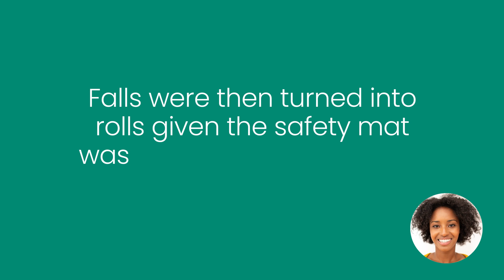QA Nurse Consultant, Paula's Story - Finding the solution for a multiple falls patient.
At its lowest setting, the FloorBed1 goes to just 2.8" which makes it a vital part of your long term care community's fall prevention strategy. It has all the functionality you'd expect from a nursing bed, but with a lifting range of between 2.8" and 25.6".
For those residents at the highest risk of bed falls, including dementia patients, you can pair it with an even-plane safety mat, turning bed falls into rolls.